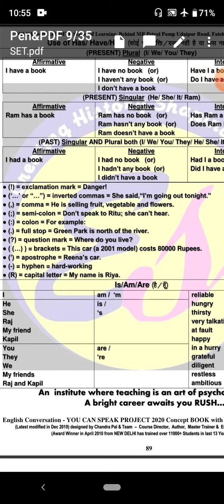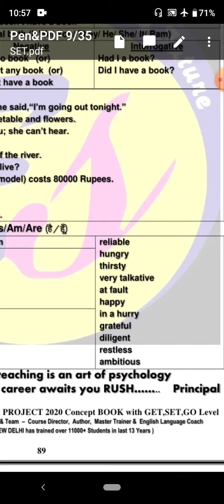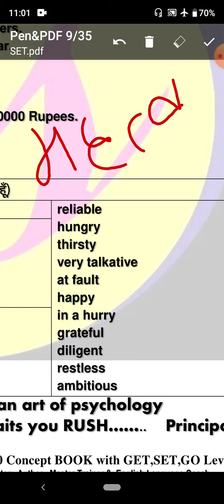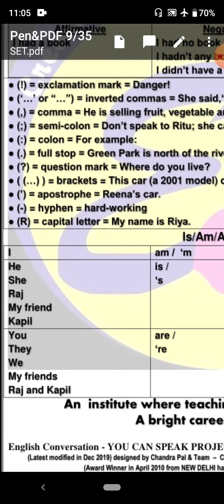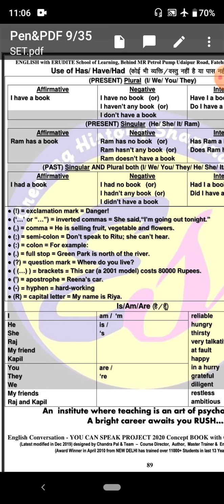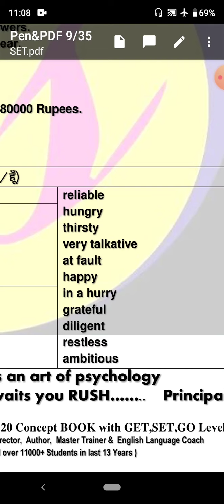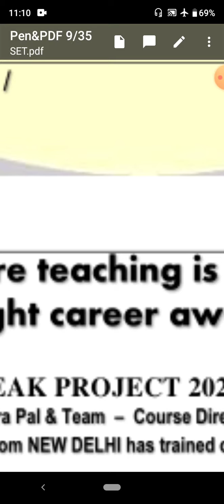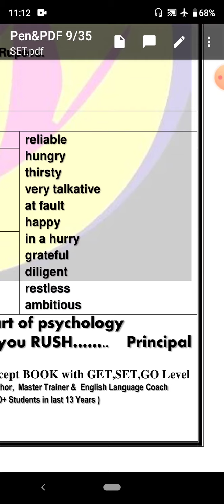LECTURE - 14 SET